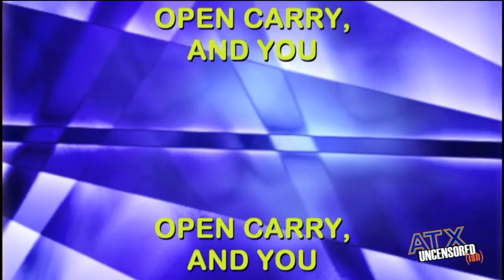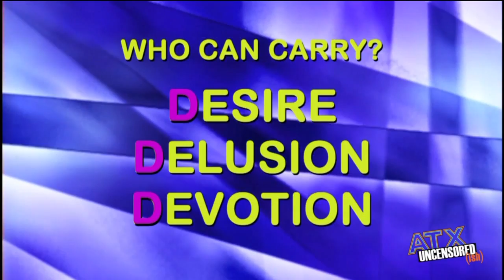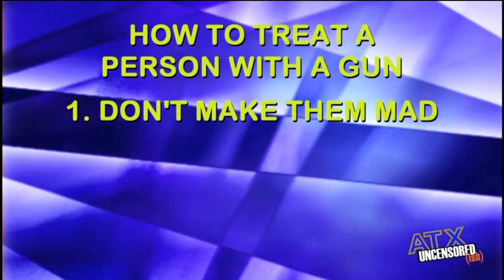Instructional Video: Open Carry, And You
Joe Barlow provides an informative video on what you need to know about open carry.